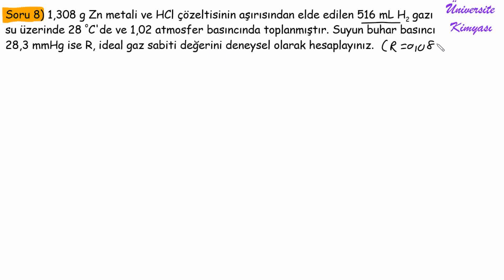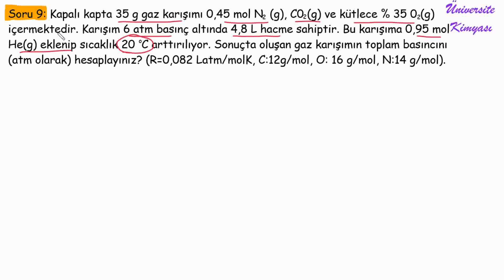GENEL KİMYA 1 | 1. VİZEYE HAZIRLIK 5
1. VİZEYE HAZIRLIK 5
Gazlar ile ilgili 2 adet soru çözümü.